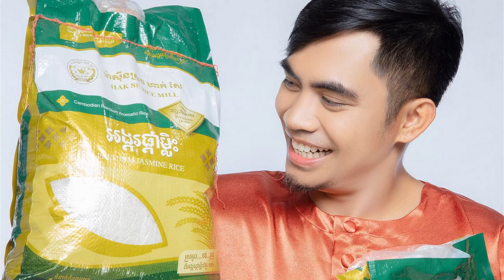ឆាយ វីរៈយុទ្ធ ឧបត្ថម្ភអង្ករ ៦តោន ខណៈកូវីដ១៩​ កំពុងរីករាលដាល - គូច ខេវិន ប្រតិកម្មអ្នកពាក់ស្រោមតារា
-ឆាយ វីរៈយុទ្ធ ឧបត្ថម្ភអង្ករ ៦តោន ខណៈកូវីដ១៩​ កំពុងរីករាលដាល
-គូច ខេវិន ប្រតិកម្មអ្នកពាក់ស្រោមតារា ចំអកអោយអ្នកសិល្បិៈ
សូមអរគុណសម្រាប់ការទស្សនា ។